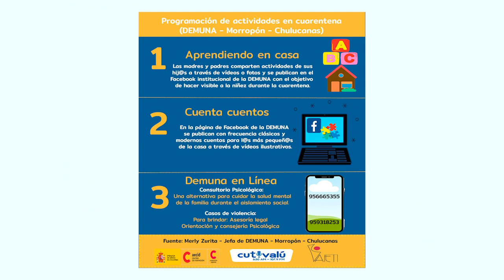Lucha contra la violencia y discriminación en tiempos de coronavirus en Perú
La desigualdad y la discriminación de género hacia las mujeres se agravan en contextos de emergencia como el que atravesamos actualmente por la pandemia del Coronavirus COVID-19, generando situaciones inaceptables de exclusión y múltiples formas de violencias contra las niñas y adolescentes, las mujeres rurales e indígenas, las mujeres con discapacidad, las mujeres trans y personas LGTBI, entre otras mujeres en su diversidad.

La Agencia Española de Cooperación Internacional para el Desarrollo (AECID) trabaja en Perú para visibilizar este problema y hacerle frente junto al Ministerio de la Mujer y Poblaciones Vulnerables, con las con las organizaciones AIETI,  Farmamundi, Asociación Navarra Nuevo Futuro, Flora Tristán y Desacocentro, además de con las radios Cutivalú, RPP y Radio Corazón.

La Cooperación Española viene colaborando con Perú en la lucha contra la violencia de género desde 2006 a través de diferentes programas de cooperación que han prestado apoyo a demandas específicas del Ejecutivo, el sistema judicial, la sociedad civil y el sector privado.

En estas áreas de intervención, presentamos los testimonios de tres representantes de instituciones socias que desarrollan proyectos desde miradas diferentes, que colaboran para lograr un mundo libre de violencia en el marco de la emergencia sanitaria.